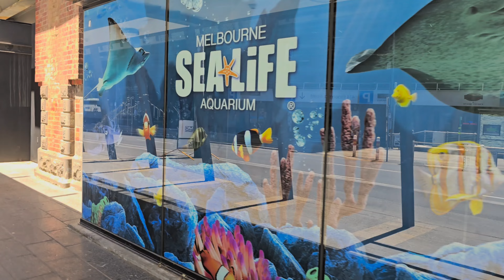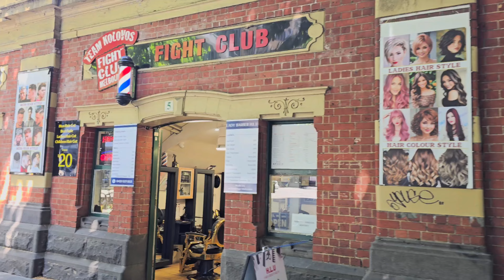Sea⭐️Life Aquarium 4K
Walk around Melbourne and Sea Life Aquarium.